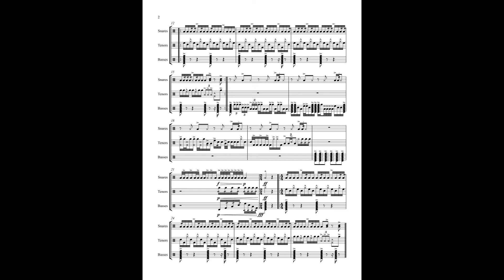Sibelius Cadence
some random cadence written by cho